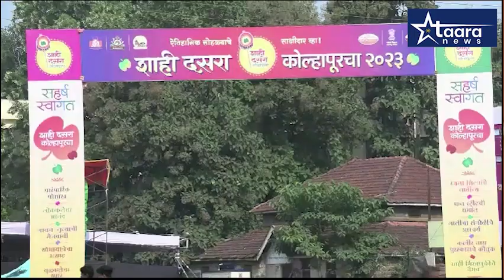TAARA NEWS BULLETIN 19 OCTOBER 2023